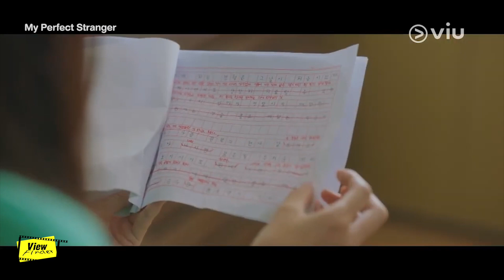เรื่องราว ' แฟนตาซีข้ามมิติ ทะลุเวลา ' [ Viewfinder : My Perfect Stranger VIU ]